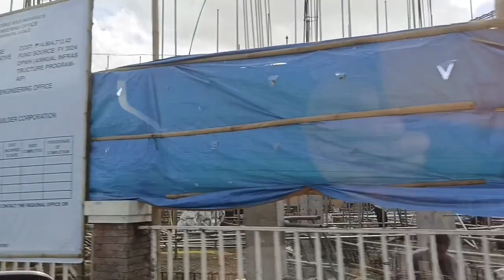Pavia, Iloilo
The Sta. Monica Church, Town Hall, Town Plaza